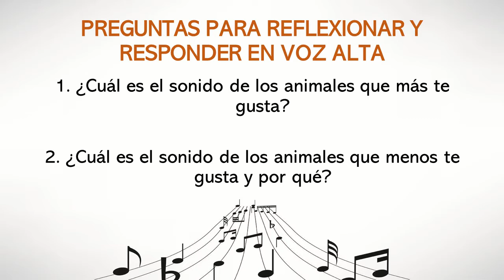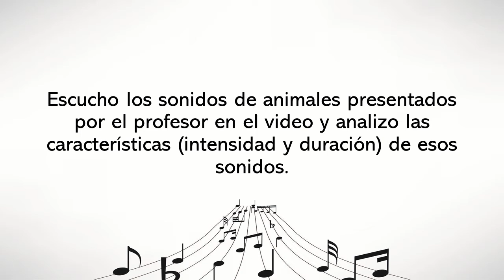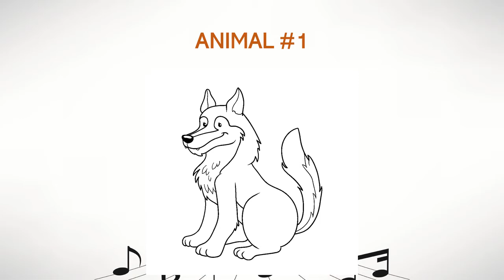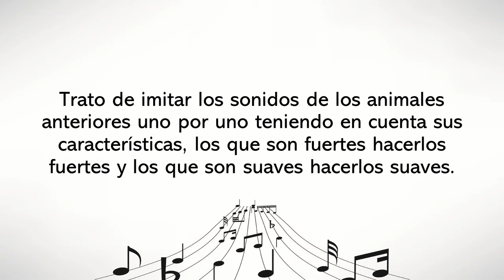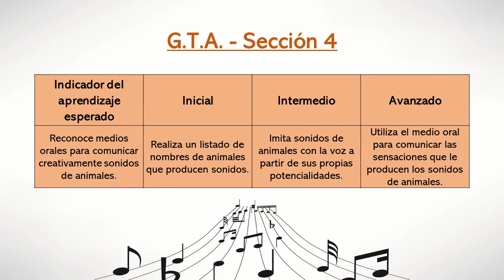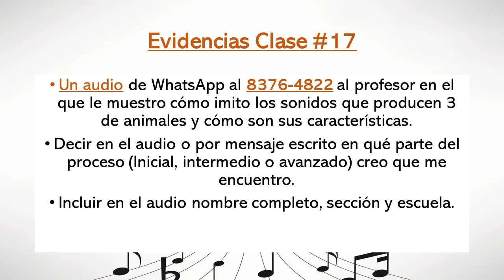Clase de música en cuarentena #17 (1º Grado)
Clase de música en cuarentena #17 para los estudiantes de 1º grado de la Escuela David González Alfaro del profesor Juan Pablo Chaves Castro. Esta clase corresponde a la semana del 17 al 21 de agosto de 2020.

- Características de los sonidos de los animales.